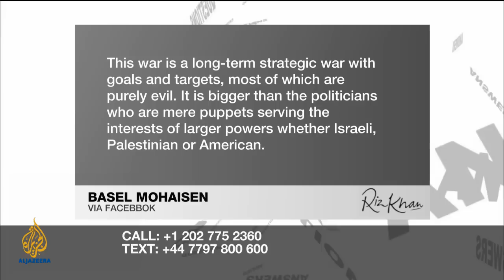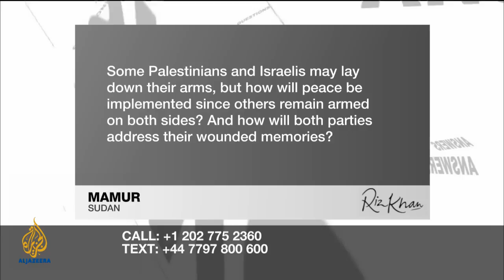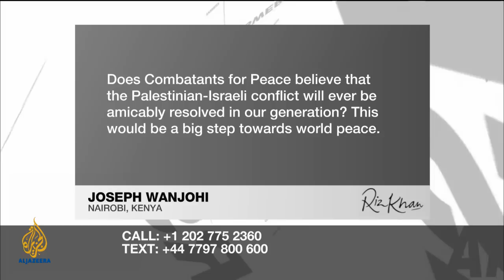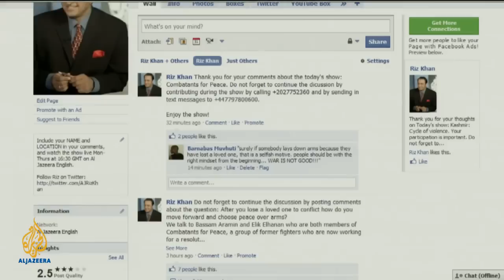Riz Khan - Combatants for Peace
A group of former Israeli and Palestinian fighters publicly choose peace over arms.